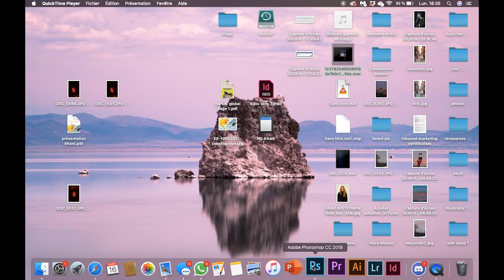PHOTOSHOP EDIT : Goldfish in a coffee cup.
One of my favorite photoshop edit.